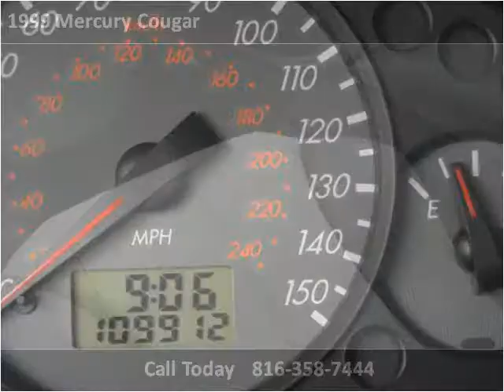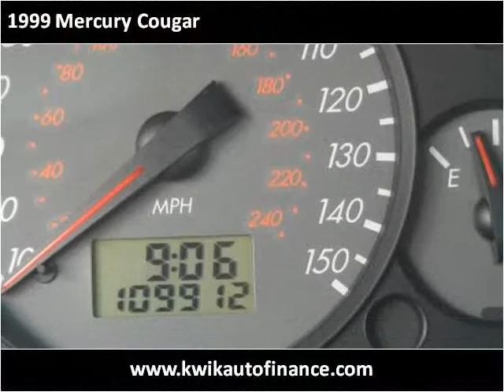1999 Mercury Cougar Used Cars Raytown MO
This 1999 Mercury Cougar is available from Kwik Auto Finance.